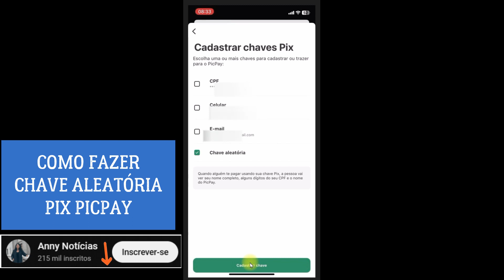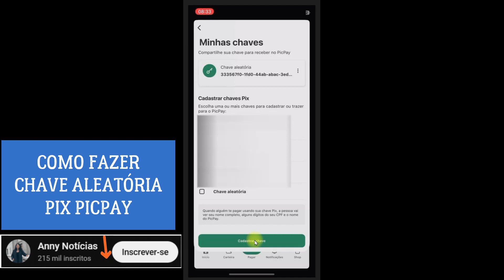Como fazer uma chave aleatória no Picpay - Rápido e fácil!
Nesse vídeo você saberá como fazer uma chave aleatória no picpay. A chave aleatória  é gerada pelo sistema do pix e com ela é possível enviar e receber pagamentos pelo pix no picpay ou em qualquer instituição que participe do pix.

Então, se você deseja criar a chave aleatória pix picpay assista ao vídeo e veja como fazer chave pix picpay.